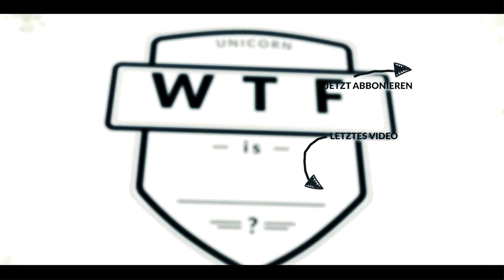WTF is Schablone?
Was ist eigentlich eine Schablone?

In diesem Format erkläre ich Euch was es mit den verschiedenen Fachbegriffen und Produkten auf sich hat.

Heute:
Was ist eigentlich eine Schablone? Wozu benutzt man sie? Und was sind die Vorteile? Das und noch ein paar andere Dinge erkläre ich euch heute.

Social Media

Ausstattung

weitere Videos

weitere Videos

Social Media